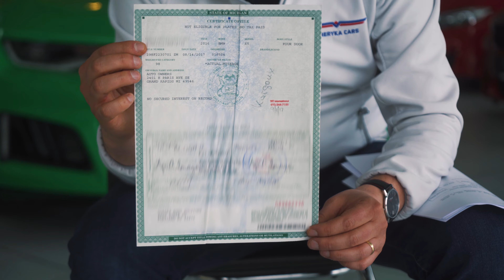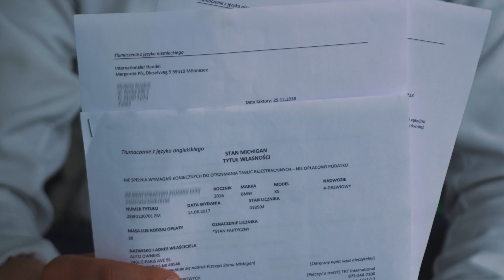Jak ZAREJESTROWAĆ AUTO z USA?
Rejestracja samochodu z USA nie jest trudna - ale jak to wszystko okiełznać? Dziś przedstawiamy krótki ale treściwy film, co potrzebujesz do rejestracji. Jeżeli chcesz - możemy zrobić to za Ciebie, skontaktuj się z nami: